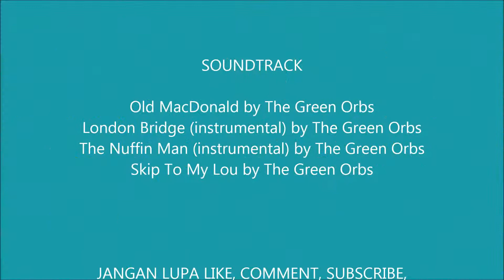Mainan Anak - Ayunan dan Perosotan Ibra dan Mas Langit! Kejar kejaran, komedi putar, ayunan seru!!!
Assalamu'alaikum warahmatullahi wabarokatuh teman teman, di video kali ini Ibra masih main sama Mas Langit, main ke taman dekat rumah Eyang-Oma.. Seru lho.. Yuk ikutin..
Wassalamu'alaikum warahmatullahi wabarokatuh teman teman..